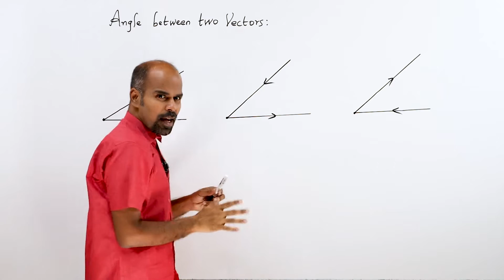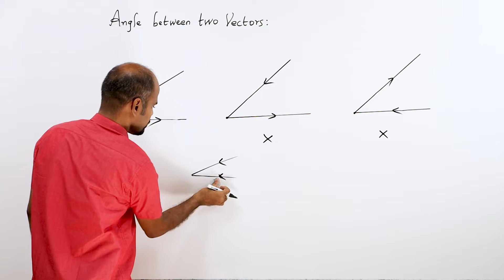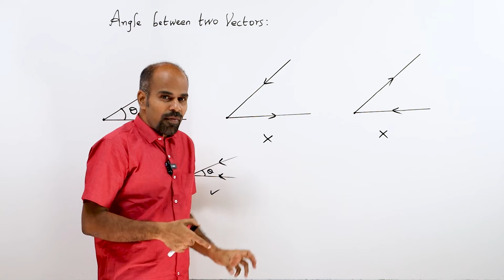+2 | Exercise 6.1 - Basics 9 | Vector Algebra | Class 12 | State Board | ram maths